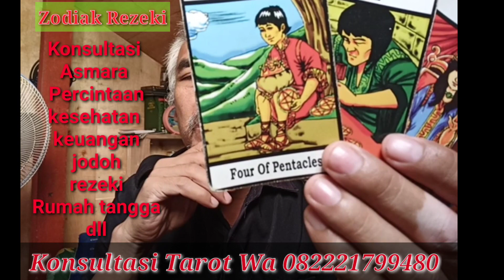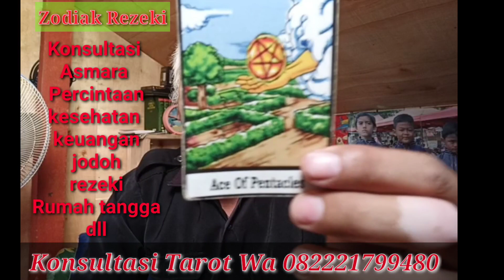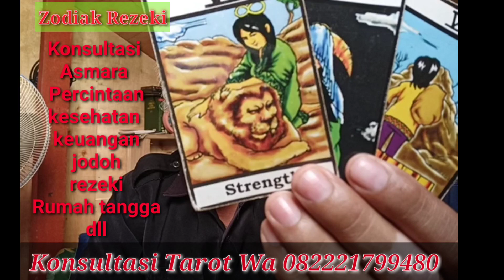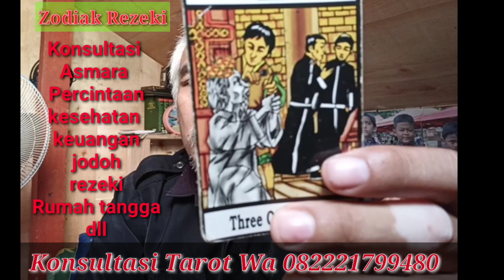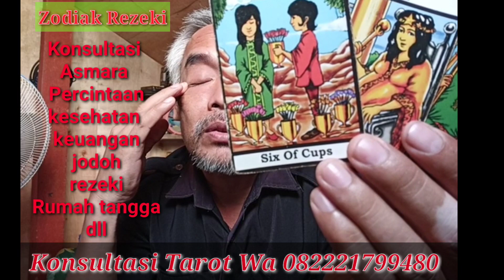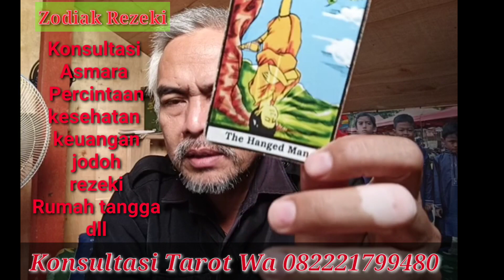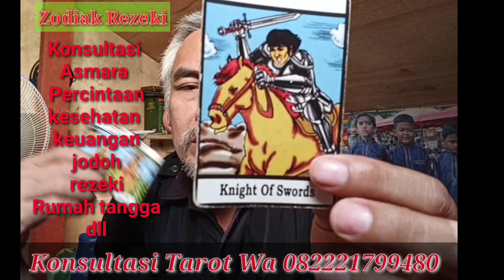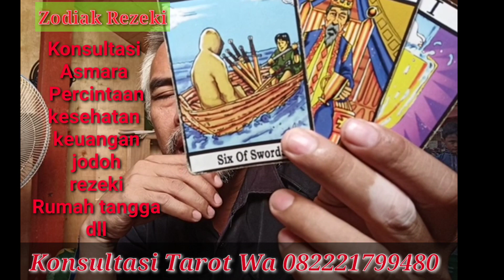Zodiak rezeki &keuangan 19 Mei 2020..